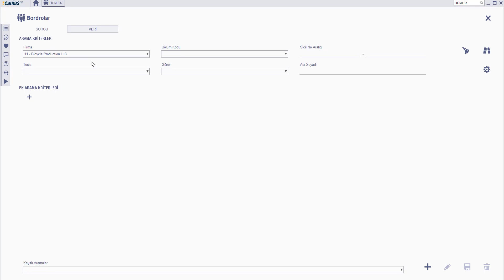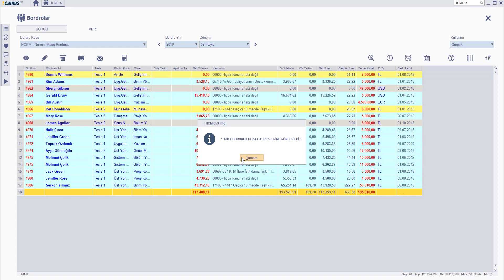HCM 14060 : HCMT37 - Bordroları Personellere E-Mail Olarak İlet